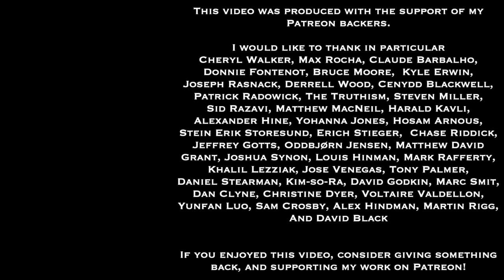Wisdom For Life Show 58 | Is Rhetoric Good Or Bad? | Dan Hayes and Greg Sadler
Here's the recording of the fifty-eighth episode of the Wisdom for Life radio show, hosted on Riverwest Radio (WXRW 104.1 FM Milwaukee) by myself and my co-host Dan Hayes.  During COVID times, the show airs Saturdays 5-6 PM Central Time.  In normal times,  we broadcast live every other Friday, 5-6 PM Central Time, and stream live over the internet.

In this fifty-eighth episode of the Wisdom for Life radio show, hosts Dan Hayes and Greg Sadler discuss what rhetoric is, a bit about its history and some of its early theoreticians, and its complicated and sometimes conflicted relationship with philosophy.  One of the central questions we focus on is whether we can say that rhetoric is indeed good or bad, or whether this depends on how one uses it.

You might want to check out Chaim Perelman and Lucie Olbrechts-Tyteca's book The New Rhetoric: A Treatise on Argumentation